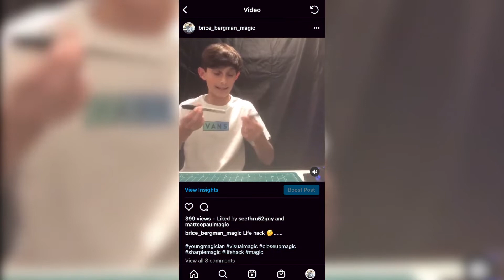The Vault Sharpie Split by Brice Bergman